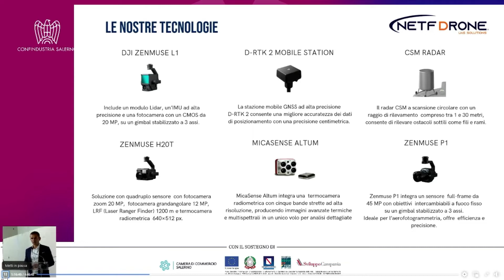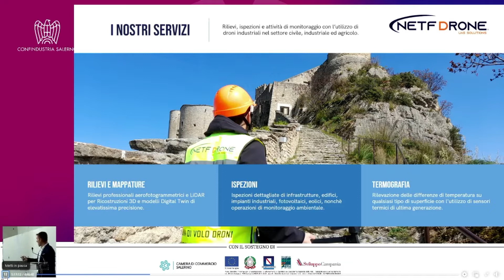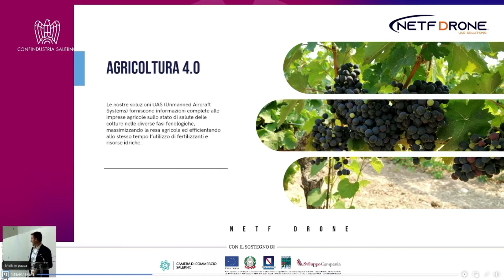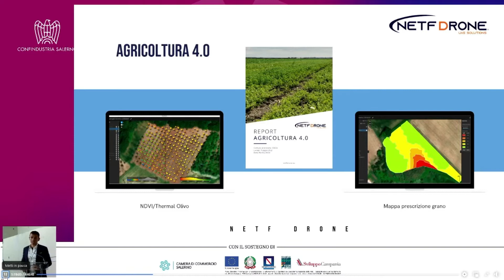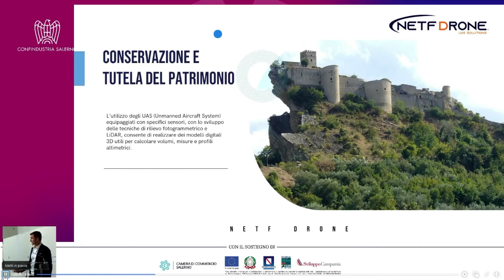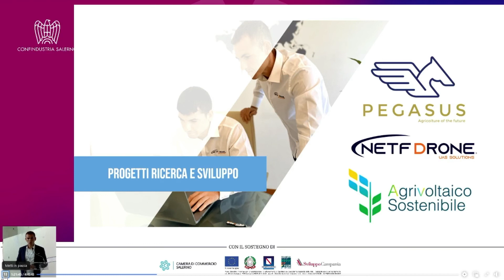NETF DRONE al XVI^ Premio Best Practices per l'Innovazione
Siamo stati presenti al Premio Best Practices per l’Innovazione organizzato da Confindustria Salerno e giunto alla XVI^ edizione, svoltosi il 15-16 e 17 giugno 2022 presso la Stazione Marittima di Salerno.

Hanno presentato le loro idee innovative 64 aziende provenienti da tutta Italia suddivise in tre sezioni: Green tech; Digitalizzazione; Internet of things.

Gilberto Gregoris, Operations Manager di NETF DRONE,  ha presentato le nostre principali attività, focalizzandosi sull’importanza dell’analisi dei dati rilevati dai nostri sistemi UAS (Unamanned Aircraft Systems) e illustrando alcuni case studies che ci vedono impegnati nell’ambito dell’agricoltura 4.0, nel settore dell’energia, come fotovoltaico, eolico e ispezione delle reti elettriche, e nella creazione dei modelli digitali 3D.